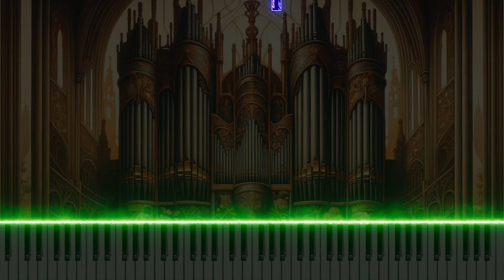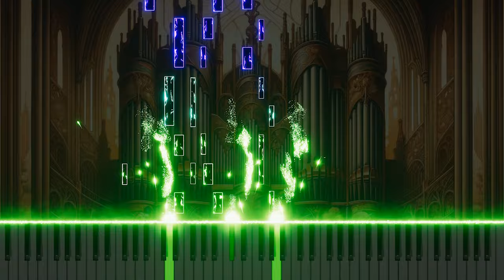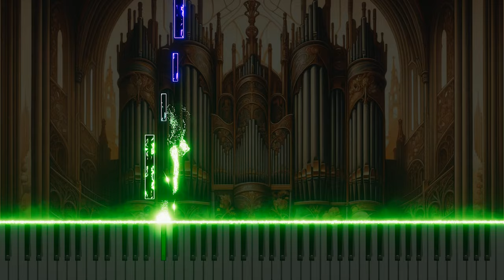17. Little fugue on a theme by Bach for organ in A Major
This video introduces a small fusue for the organ in A major, composed based on Bach's theme. The song reconstructs Bach's traditional melody into a modern interpretation, and explores new musical beauty through the organ's bright and colorful tone. The combination of classical music and modern creativity leaves a rich feeling and impression.